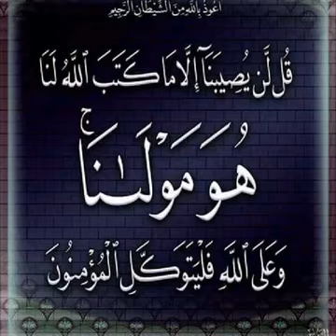Mashairi Ya Kiarabu